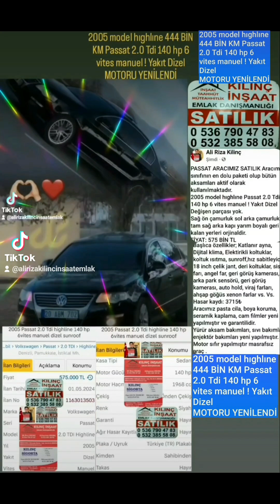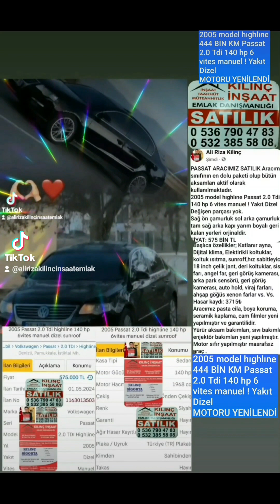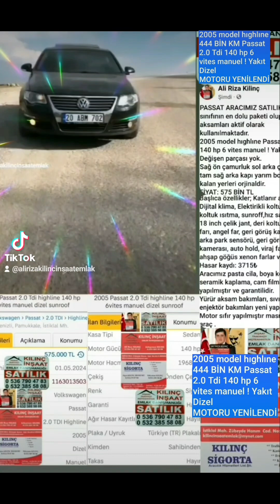PASSAT MIZ SATILIK 2005 HIGHLINE 444 BİN KM 2.0 TDİ 140 HP 6 VİTES MANUEL DİZEL MOTORU YENİLENDİ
2005 model hıghlıne 444 BİN KM Passat 2.0 Tdi 140 hp 6 vites manuel ! Yakıt Dizel
MOTORU YENİLENDİ    2005 Passat 2.0 Tdi highline 140 hp 6 vites manuel dizel sunroof

PASSAT ARACIMIZ SATILIK en dolu paket 2005 HIGHLINE 444 BİN KM 2.0 TDİ 140 HP 6 VİTES MANUEL DİZEL MOTORU YENİLENDİ

PASSAT ARACIMIZ SATILIK Aracımız sınıfının en dolu paketi olup bütün aksamları aktif olarak kullanılmaktadır.

2005 model hıghlıne 444 BİN KM Passat 2.0 Tdi 140 hp 6 vites manuel ! Yakıt Dizel

Değişen parçası yok.

Sağ ön çamurluk sol arka çamurluk tam sağ arka kapı yarım boyalı geri kalan yerleri orjinaldir.

FİYAT: 575 BİN TL

Başlıca özellikler; Katlanır ayna, Dijital klima, Elektirikli koltuklar, koltuk ısıtma, sunroff,hız sabitleyici, 18 inch çelik jant, deri koltuklar, sis farı, angel far, geri görüş kamerası, ön arka park sensörü, geri görüş kamerası, auto hold, viraj farları, ahşap göğüs xenon farlar vs. Vs. Hasar kaydı: 3715₺

Aracımız pasta cila, boya koruma, seramik kaplama, cam filmler yeni yapılmıştır ve garantilidir.

Yürür aksam bakımları, sıvı bakımları, enjektör bakımları yeni yapılmıştır. Motor sıfır yapılmıştır masrafsız araç .

Herkes Satarken Alan,

Herkes Alırken Satan

Olursanız... KAZANIRSINIZ